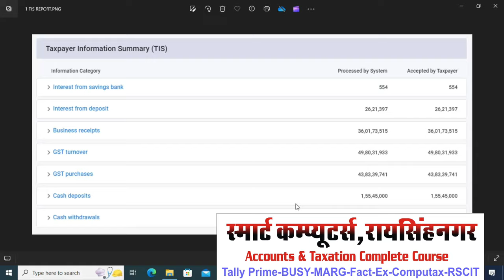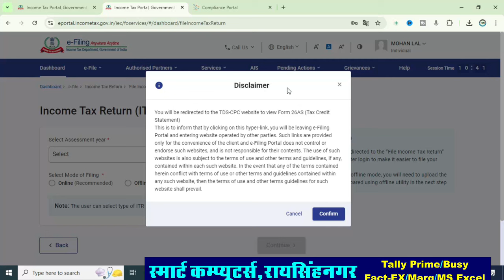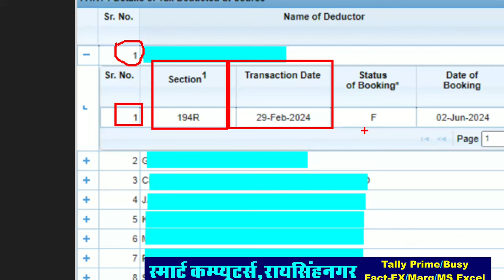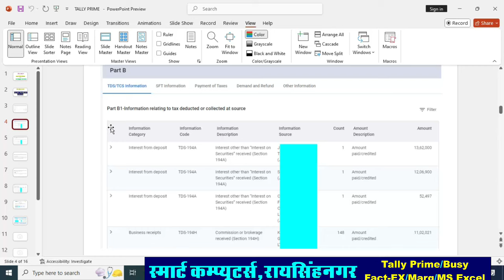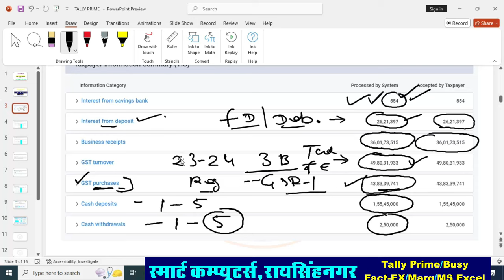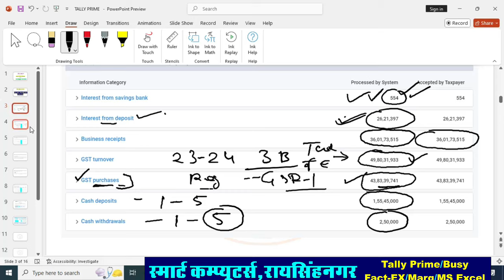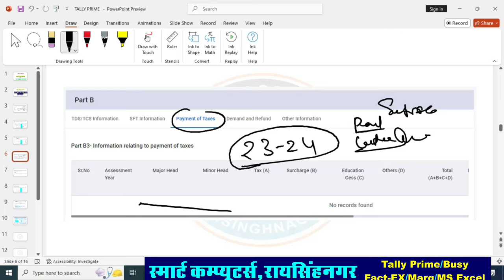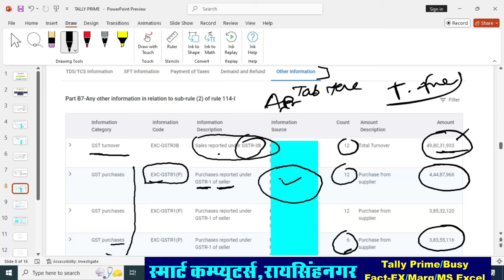Tax Audit FY 2023-24 | Form 26as | TIS And AIS Statement | how Cheek 26as TIS And AIS FY 2023-24